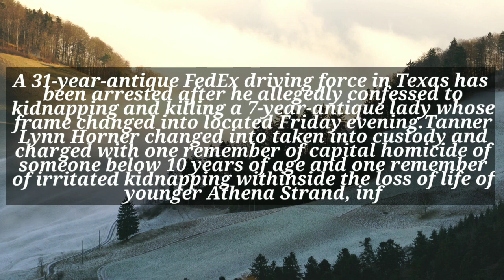tanner horner/athena strand update/tanner lynn horner/athena strand missing/tanner lynn horner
idaho student murders
edward snowden twitter
recalled laundry detergent
toby keith
edward snowden movie p
athena strand found
tanner lynn horner
tanner horner